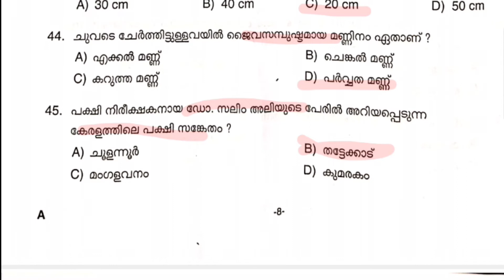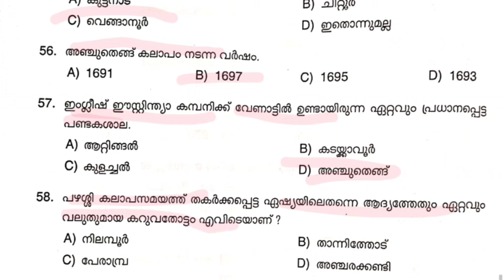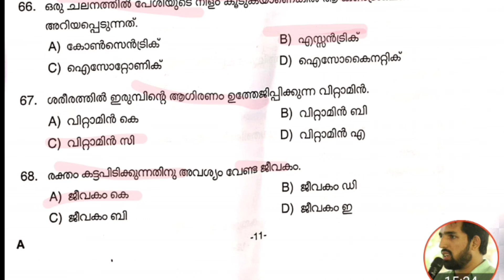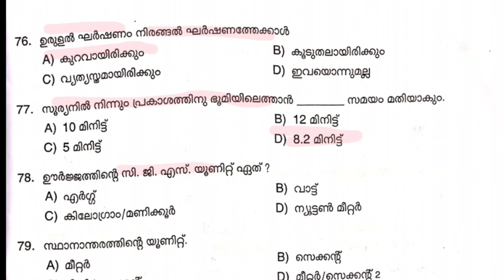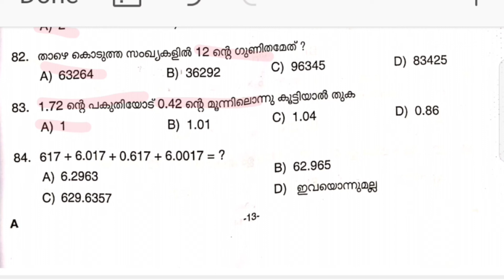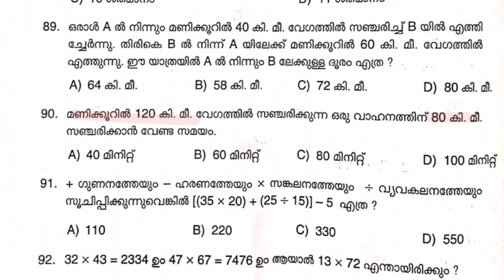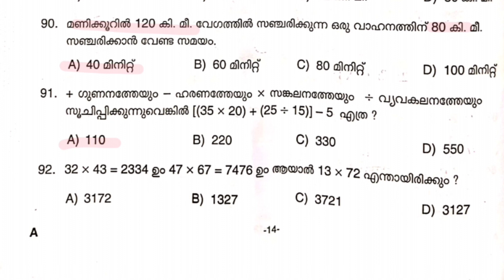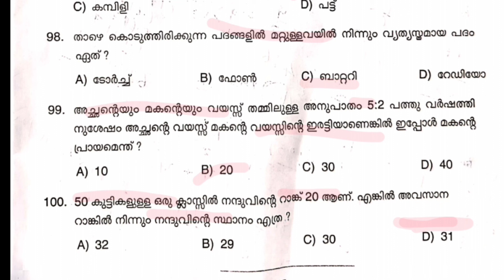10th Prelims Answer Key FEB 25 2021 PART 2| ഇന്ന് നടന്ന PSC പരീക്ഷയുടെ Answer Key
CONTACT WHATSP

1⃣.   MISSION PRELIMINARY EXAMS

2️⃣. PSC MOCK TEST EXAMS

3QA-7sRTn2k

3️⃣. SCERT & NCERT 10th TEXT BOOKS COVERED FOR KAS & PSC
FULL CLASS